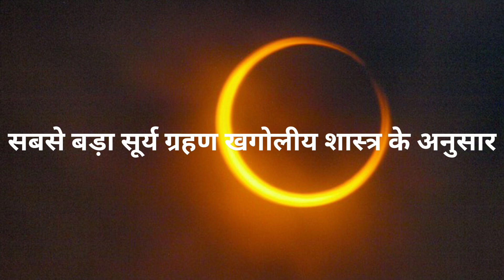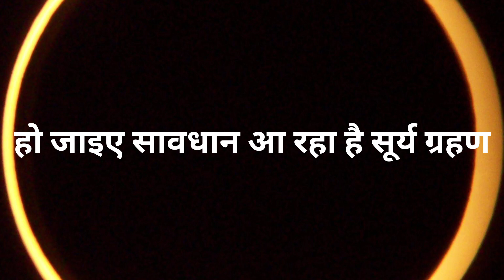8 april 2024 surya grahan | 8 april 2024 surya grahan timing | सूर्य ग्रहण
8 april 2024 surya grahan | 8 april 2024 surya grahan timing | सूर्य ग्रहण | 8 april surya grahan

नमस्कार एवरीवन आप लोग कैसे हैं आशा करता हूं कि ठीक होंगे मैं आप लोगों को पूर्ण सूर्य ग्रहण के बारे में बता रहा हूंफ्रेंड जो की 8 अप्रैल को लगने वाला है फ्रेंड 2024 में यह सूर्य ग्रहण 9:12 मिनट पर लगेगा और यह 1:15 मिनट पर खत्म होगा और यह सूर्य ग्रहण का मतलब 4 घंटा 25 मिनट का सूर्य ग्रहण है और इस वीडियो में पूरी जानकारी दी गई है

Topics cover

2024 Grahan List: 2024 में कब और कितने ग्रहण होंगे | Grahan 2024 Date and Time in India | 2024 Eclipse | Surya Grahan 2024 | surya Grahan 2024 me kab kab hai

Hastag #

Krishan official
Krishan official
Official Krishan

8 april 2024 surya grahan | 8 april 2024 surya grahan timing | सूर्य ग्रहण LIVE

8 april 2024 surya grahan | 8 april 2024 surya grahan timing | Surya grahan 2024

8 april surya grahan | 8 April 2024 surya grahan, 8 april 2024 grahan time

8 April Surya grahan
8 april 2024 Chandra grahan
8 april 2024 grahan time
8 april 2024 surya grahan timing
8 april 2024 grahan
grahnam timing 8 april 2024
Aaj ka grahan kab shru hoga

trim grahan

Aaj grahan hai kya
grahan
surya grahan
Today
8 April 2024